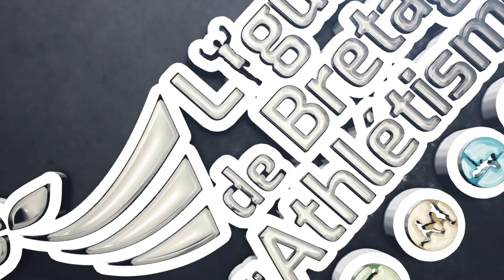60m Femmes Championnats Nationaux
Championnats de France Espoirs & Nationaux en salle - Rennes - 20 et 21 Février 2016